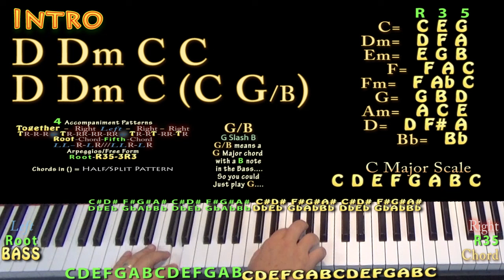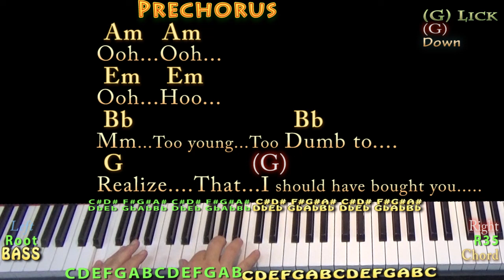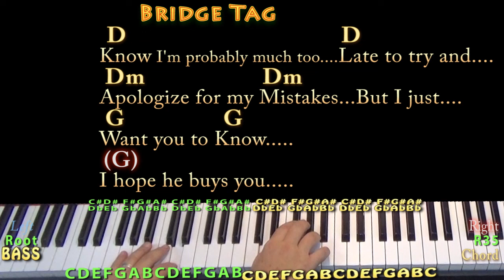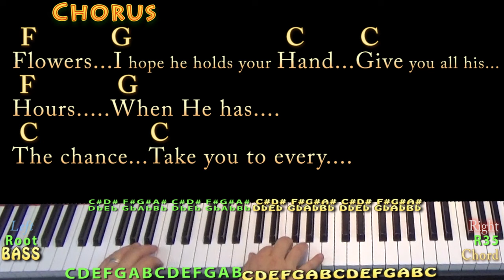When I Was Your Man (Bruno Mars) Piano Cover Lesson in C with Chords/Lyrics - Arpeggios